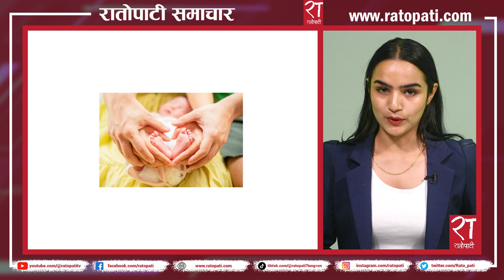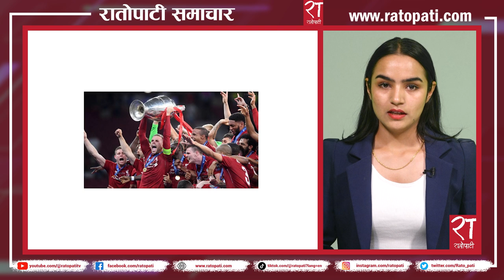रातोपाटी समाचार : ११ साउन २०८० || Ratopati Headlines || July 27 , 2023 || Ratopati TV